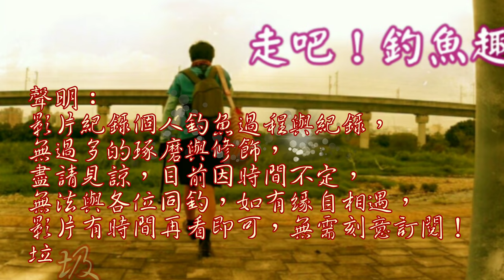用這個做成釣餌，魚會爆咬嗎？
做成餌料效果如何？
Taiwan fishing#自製餌料釣魚#廢物利用垂釣